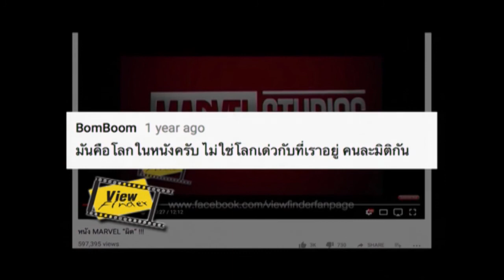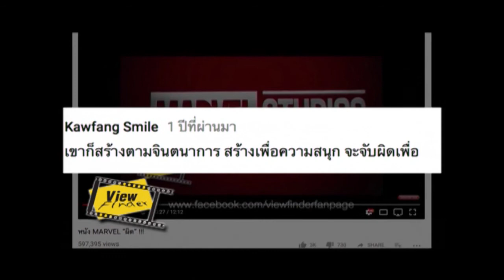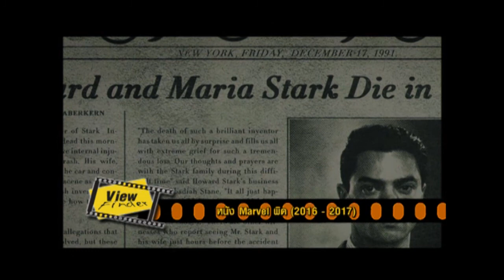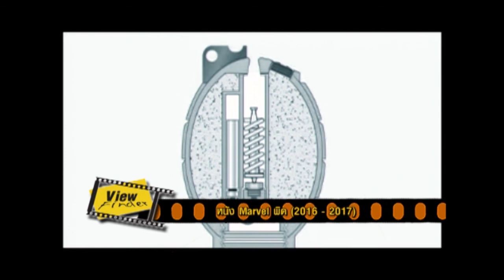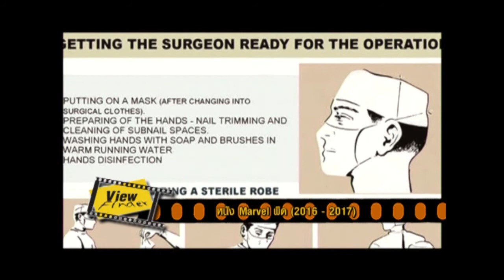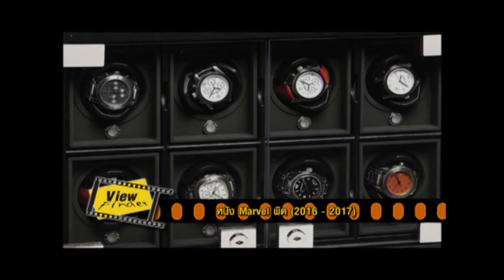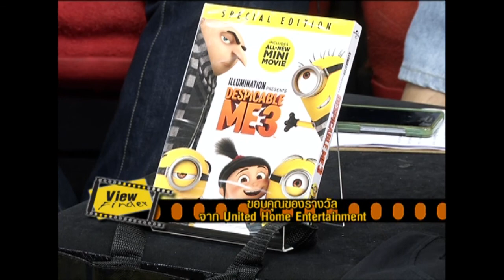Viewfinder041160 3 3 Scoop : หนัง Marvel ผิด (2016 - 2017)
News Update :  1. Jeff Goldblum เผยมีแค่บทเล็กๆ ใน Jurassic World 2  /   2. เกม "Contra" ประกาศทำหนังโรง และซีรีส์โทรทัศน์  //  3. Chris Hemsworth เผยลูก ๆ ชอบ Wonder Woman มากกว่า Thor

Home Ent. : Transformers : The Last Knight
Now Showing : Thor: Ragnarok  /  Stronger
Asia Rama : “ยุคโกอินเตอร์”
Scoop : หนัง Marvel ผิด (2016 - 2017)
Box Office :  26 ตุลาคม – 2 พฤศจิกายน 2560